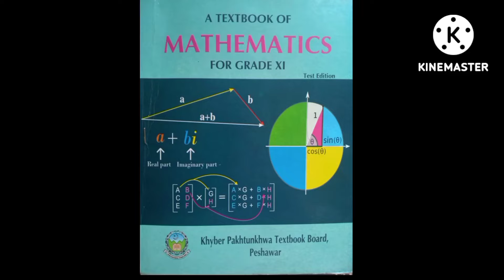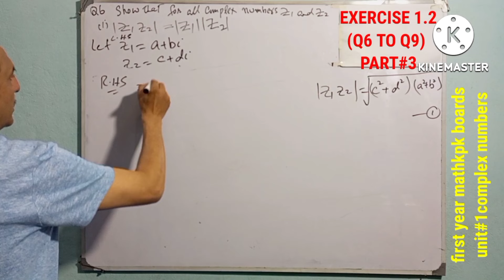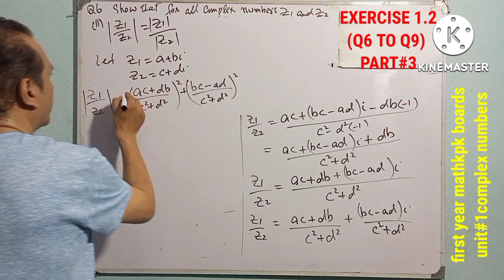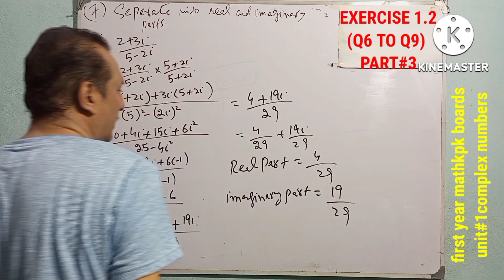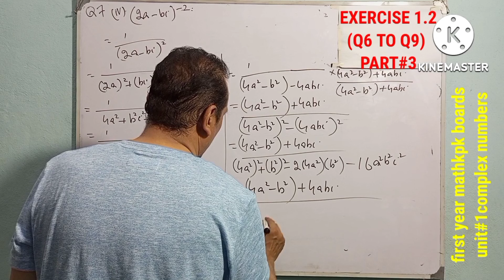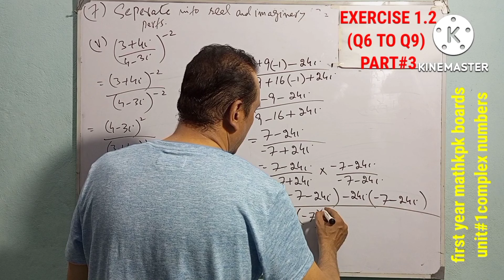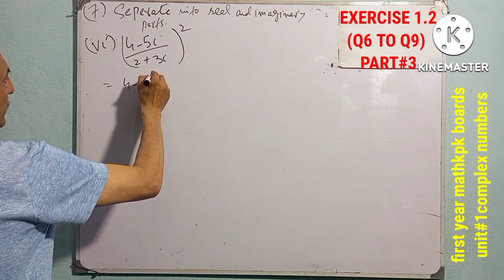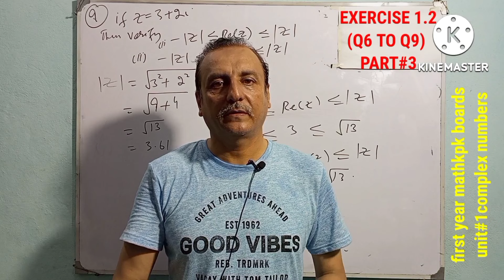LECTURE#6 EXERCISE 1.2 (PART #3) (Q6 TO Q9) COMPLEX NUMBERS (UNIT #1) FIRST YEAR MATH KPK BOARDS.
LECTURE#6 EXERCISE 1.2 (PART #3) (Q5 TO Q9) COMPLEX NUMBERS (UNIT #1) FIRST YEAR MATH KPK BOARDS.
topics
properties of complex numbers
*properties of addition
addition is commutative
addition is associative
*property of multiplication
multiplication is commutative
multiplication is associative
multiplication addition property the (distributive property)
*additive identity and multiplicative identity of a complex number
*additive inverse and multiplicative inverse of a complex numbers
*conjugate of complex numbers and modulus of complex numbers
*secret into real and complex parts